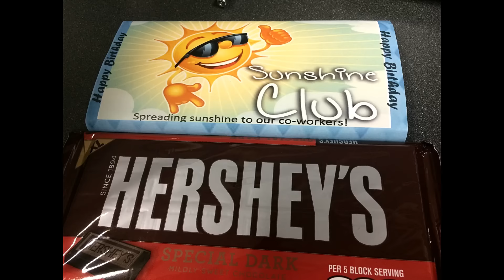Weight Watchers | What I Ate on 10.11 and 10.12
Hi I'm Jess! I am a wife and mother working outside the home.  I started Weight Watchers on 2/23/16.  Please follow along my Weight Watchers Journey to Healthy!

Monday - What I Ate & Happy Planner Layout
Tuesday - What I Ate & Weight Watchers Recipe Share
Wednesday - What I Ate & Cleaning/Organizing/Declutter (Love it or Lose it)
Thursday - What I Ate
Friday - Weigh In/Goals
Saturday - Hauls - Grocery, Costco, Misc

Heaviest weight: 280
WW Starting weight: 234.4
Current weight: 198.4